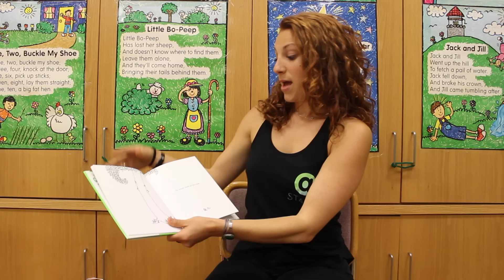Super Babies!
The Super Babies must save their boss from the Super Villain Babies without the teacher finding out! Will they win? SUPER BABIES to the rescue!